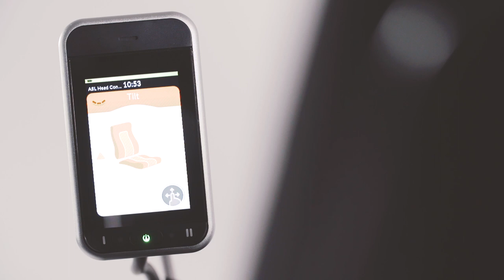Invacare LiNX - Monter la commande compact proportionnelle Plug & Play